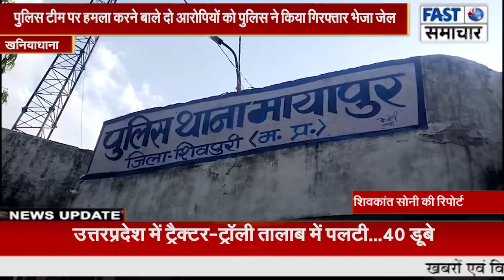पुलिस टीम पर हमला करने बाले दो आरोपियों को पुलिस ने किया गिरफ्तार भेजा जेल